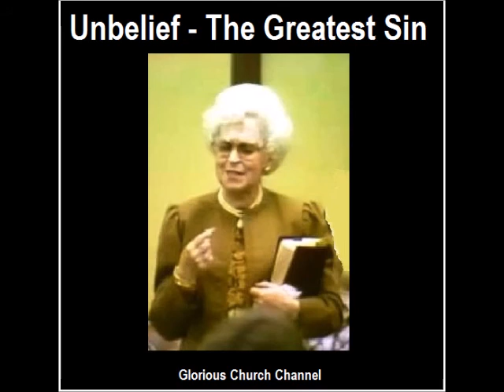Jeanne Wilkerson - Unbelief, The Greatest Sin 01